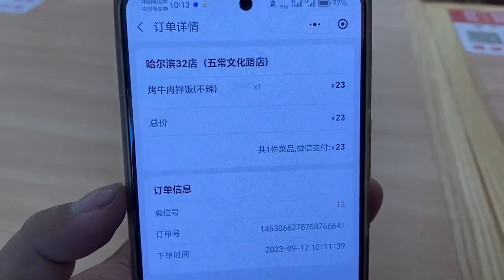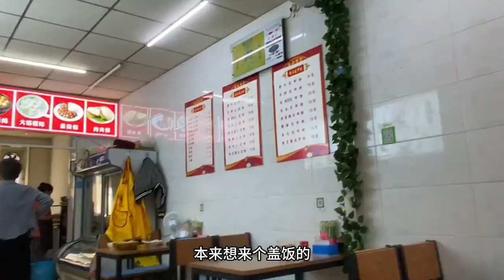靓仔进入了吉林省，在榆树市充电失败，吃碗11块的土豆粉压压惊